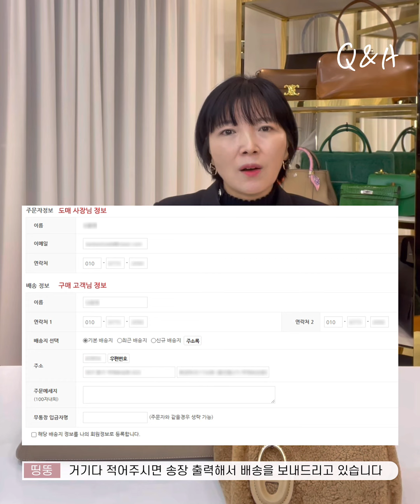[GLM] 띵뚱마켓 l 이용 가이드 완벽 정리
📌 주문 방법

안녕하세요, 가방에 진심인 띵뚱입니다 :)

오늘은 띵뚱닷컴 도매 고객님들께서 정말 많이 여쭤보셨던 질문들을 추려 답변해 보았습니다!
이미지 무상 사용 여부부터 도매회원 인증 방법까지! 영상 하나로 모~두 해결해 드릴게요

띵뚱 도매를 사랑해 주시는 많은 고객님들께 언제나 감사하단 말씀을 드립니다.

도매 문의는 카톡 '이바이윈'